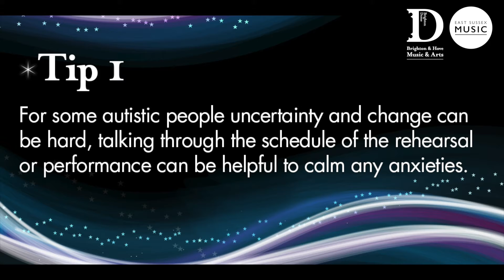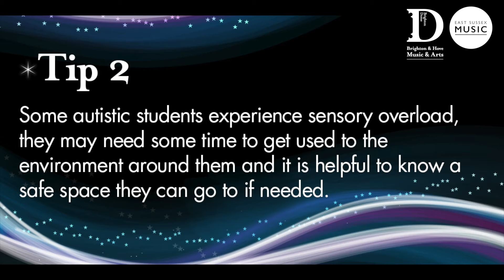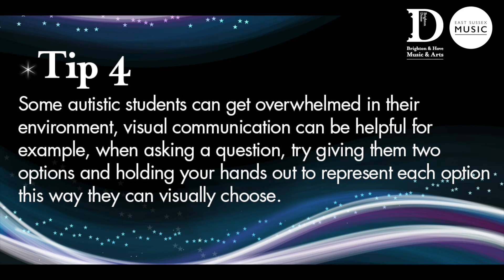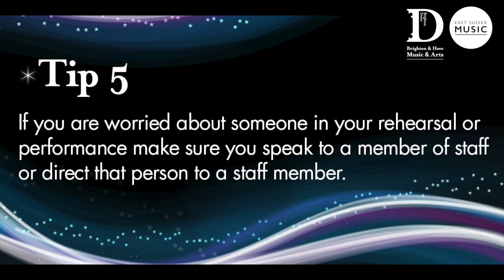Autism Awareness Month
Some of our student leaders have put together some tips on how you can support autistic musicians in rehearsals and performances in support of Autism Awareness Month.